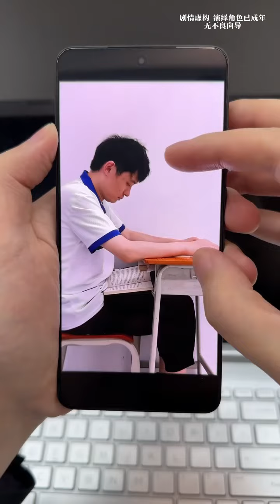【少寨主】當00後統治劇組了...（這主公誰愛黨誰當！我是幹不了了）